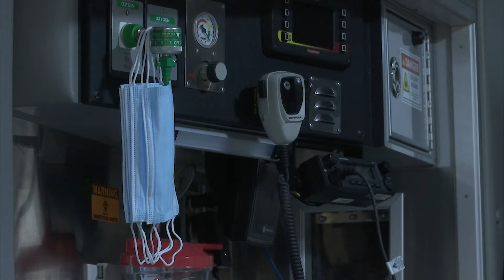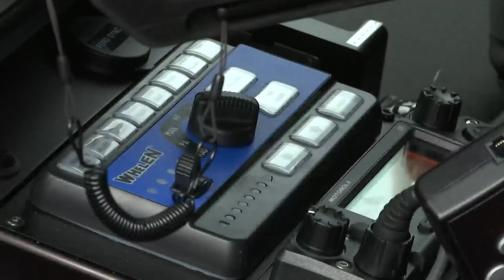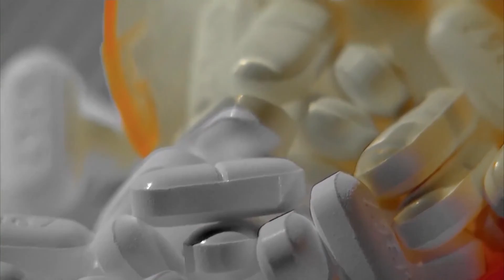Number of Overdose Deaths on the Rise